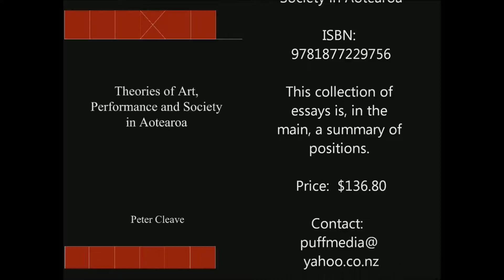From the Presses 10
A discussion of recent books coming from Campus Press and Go Press by Prof Peter Cleave. The song 'Broken Road' composed and performed by Peter Cleave.